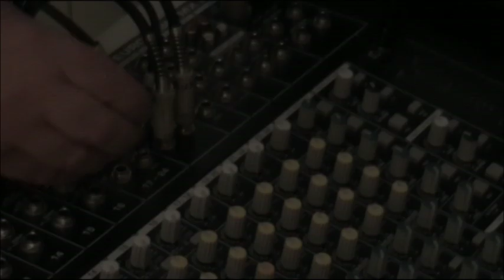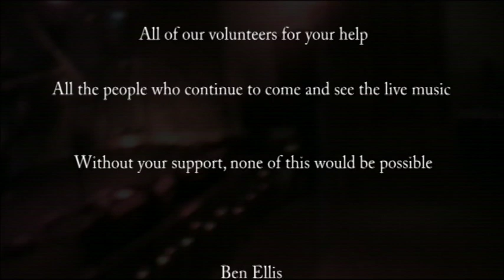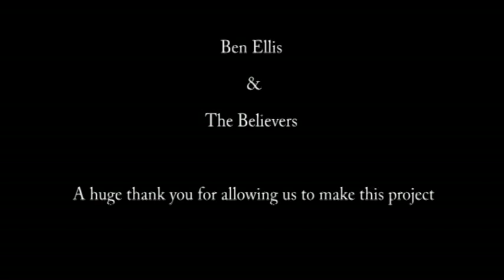Kirton Lindsey - Town Hall Live Promotional Film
A Promotional Film for Kirton In Lindsey's Town Hall Live featuring Ben Ellis and The Believers.